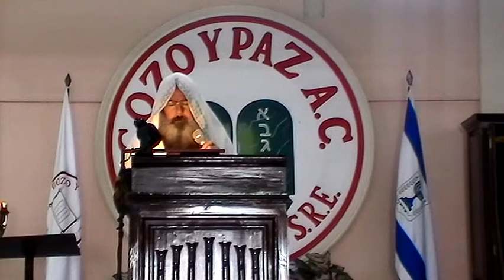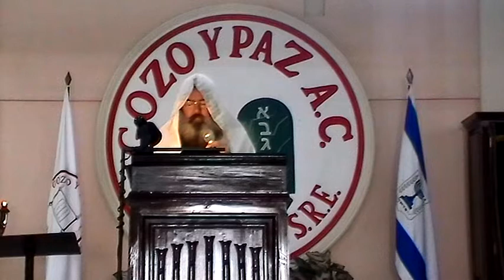Libro de Apocalipsis - Gisgalut (parte 13) por el Roeh Dr. Javier Palacios Celori